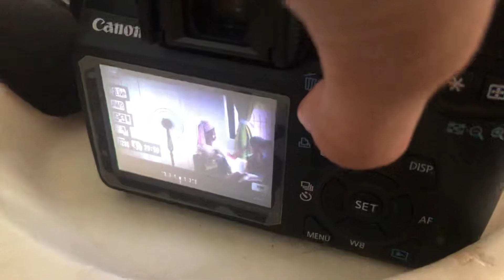Filming at home